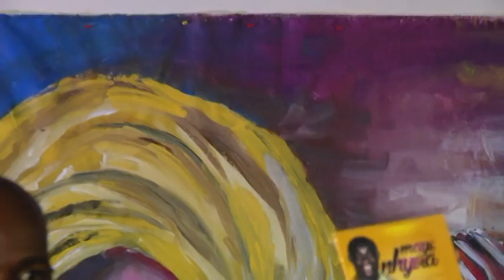GEN 2014 part 3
Glory Explosion Night 2014 is a night of Glory packed special music, melodies, praise and worship unto God. The theme for 2014: A taste of Heaven! Enjoy and worship God with all your strength!